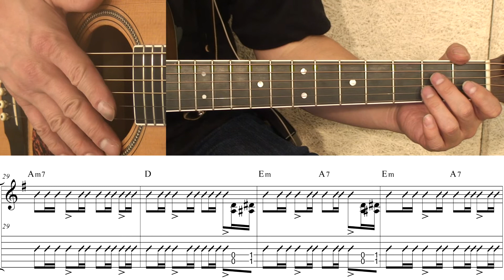[TAB] 우리모두 여기에 - 푸른하늘 기타레슨(기타강의,기타강좌,기타강습)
개별악보 구입 사이트도 있습니다.

기타전주   하는법              00:05"
기타연주   하는법              08:47"